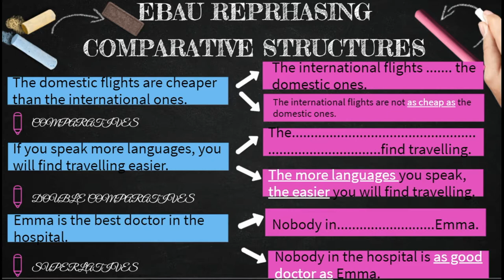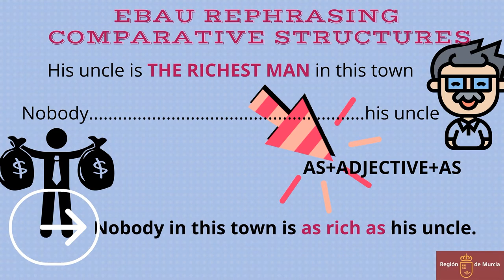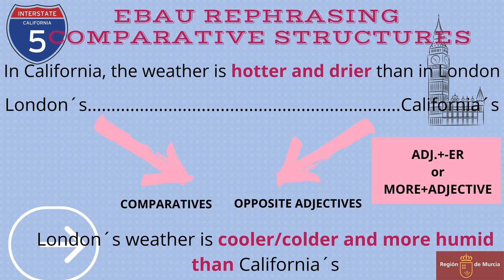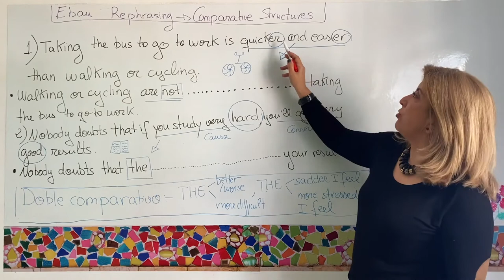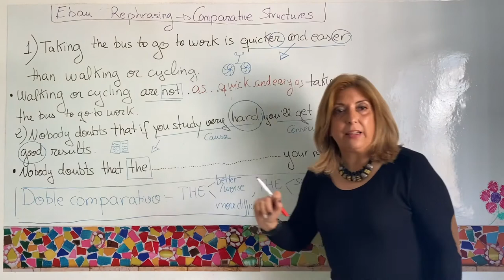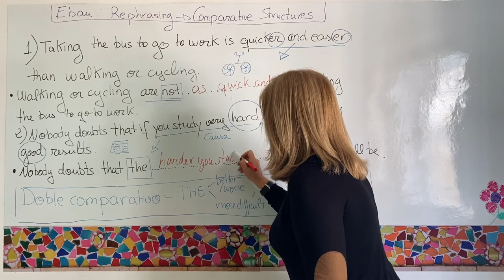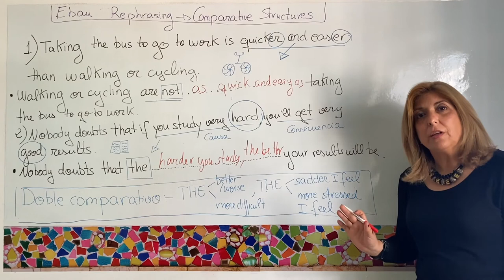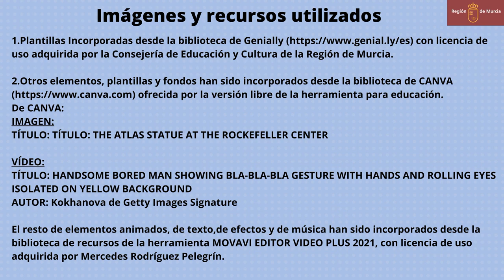EBAU REPHRASING COMPARATIVE STRUCTURES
En este vídeo se explica cómo transformar frases mediante lo que en inglés se llama "rephrasing" usando estructuras comparativas. Este tipo de ejercicio se pregunta en la EBAU de la REGIÓN DE MURCIA.